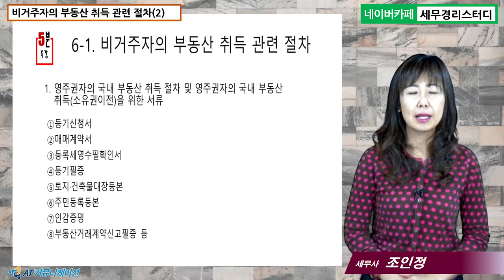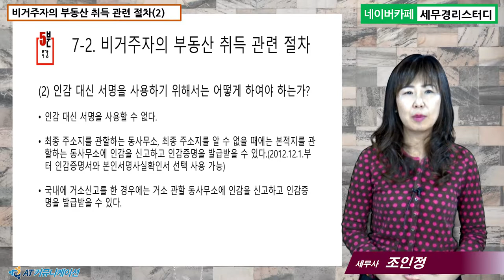#7 [국제조세 5분특강] 비거주자의 부동산 취득 관련 절차(2) [조인정 세무사의 5분특강]